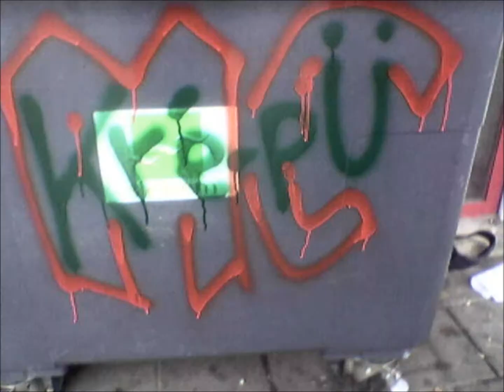Kaèré - Bienvenue Sur La Terre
Sinima prod

Il était une fois un 24 octobre 2008
Une jolie cigogne déposa dans ma vie un drôle de petit bout d’choux
L’histoire débute à l’hôpital Bichat Paris 18
Tu viens de naître mais déjà je t’aime beaucoup
Voir un être si fragile m’a ému énormément
J’me sentais con la larme à l’œil face à un si petit corps
Désorienté, ma boussole venait de rencontrer son aimant
Je t’ai rendu à ta maman afin que son amour te revigore
Je suis rentré un peu ailleurs, le cœur plein de chaleur
Sans le savoir j’étais devenu un homme un peu meilleur
Bientôt deux ans, le temps s’envole mais tu lui fais honneur
Et aujourd’hui j’peux t’dire qu’je suis un tonton comblé de bonheur
Ma vie à commencé avec la tienne, j’espère qu’on se verra grandir
Mais pour ça faut que j’me mette à la dièt’ ça va sans dire
Au fond de mes yeux, la flamme devient un incendie
Quand je te vois, c’est merveilleux, mon espérance de vie s’agrandit

Bienvenue sur la Terre, Soukaïna
Mes parents peuvent être fier oui c’est ma sœur qui t’a mis là
J’espère que tu vas t’y plaire, Soukaïna
Petite fille du désert, ton sourire m’est devenu vital
Le monde est un nid de vipère, Soukaïna
Mais la vie c’est quand même super bien qu’ça commence à l’hôpital
Elle te réserve plein de mystères, Soukaïna
Et si un jour tu désespère n’hésites pas je s’rai là pour toi

J’aimerai être là pour marcher sur tes pas, Soukaïna
Te tendre la main quand tu trébuche et calmer tes humeurs furieuses
Tu es si vulnérable, tellement naïve et si curieuse
Allez viens j’t’emmène au vent on va foutre le souk à Ripas
Je t’écris - ces belles rimes - embrassées - pour toutes ces journées
Passées loin de toi où je ne peux t’enlacer
Mon cœur par trop de peine est encrassé
Dans ma tête trop de mauvais souvenirs sont entassés
J’dois l’dire t’as fait l’ménage, j’y vois plus clair à présent
C’est encore pas mal le souk mais j’ai plus cette peine incessante
Aujourd’hui je t’aime à mort et je t’aimerai toujours dans seize ans
Peu importe c’que tu deviennes, de vivre tu es ma raison
Je t’aime mon petit cœur, Soukaïna, ma petite beure
Merci encore grande sœur, Soukaïna, c’est un bonheur

Je t’aime trop toi avec ton gros popotin
Je t’aime et j’en suis fier rien à faire des potins
T’es rigolote, j’adore quand tu gigotes
Même si parfois pour notre sécurité faudrait qu’on te ligote
Ma grosse dinde t’es trop une dingue tu me rends delindelingdingue
J’adore dégrafer ta couche pour y trouver un truc qui chlingue !!
Ton sourire me réchauffe beaucoup plus que toutes mes fringues
Pour toi j’te jure j’vais plus être une baltringue
Petite chipie, tu me donnes des ailes et des airs d’un homme heureux
Est-ce de toi ou de la vie, mais j’suis pas loin d’être amoureux
Un jour viendra où je ne serais plus seul et à nous deux
On t’présentera un petit cousin, quelle famille fabuleuse
Je t’aime mon petit cœur, Soukaïna, ma jolie fleur
Quaaand tu pleures, Soukaïna, j’ai mal au cœur